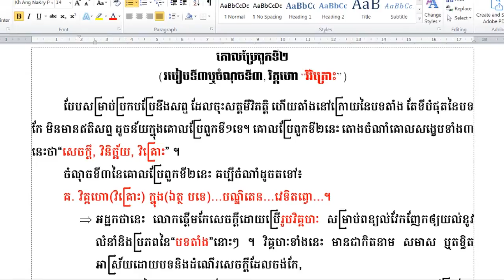Rien Pali39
ហ្វេសប៊ុក
Chan_Sochun ចាន់_សុជន វត្តប្រាសាទស្រះកណ្តាល_#(ខ្ចាស់)